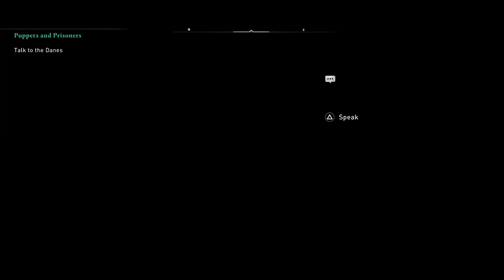Assassin's Creed: Valhalla Walkthrough Part 59 "Puppets And Prisoners"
Assassin's Creed: Valhalla Gameplay Walkthrough Part 59 includes the quest “Puppets And Prisoners”. This walkthrough for Assassin's Creed: Valhalla available on the PlayStation 4, PlayStation 5, Xbox One, Xbox Series X, Stadia and PC will include the Full Game, Main Campaign, Story Quests, Side Quests, World Events, Wealth, Armour Sets, Ancient Targets, Boss Battles, Collectibles, Gameplay, Exploration and Ending.